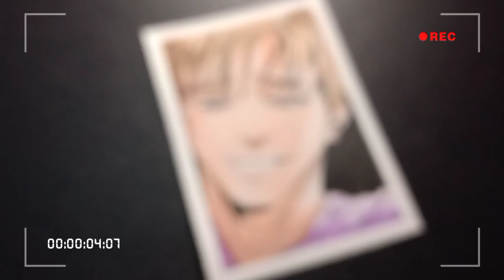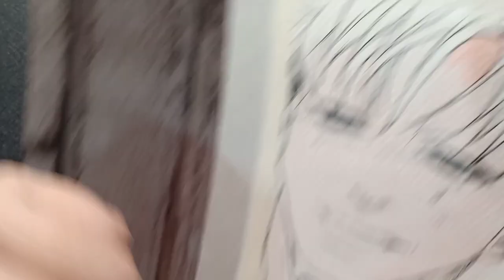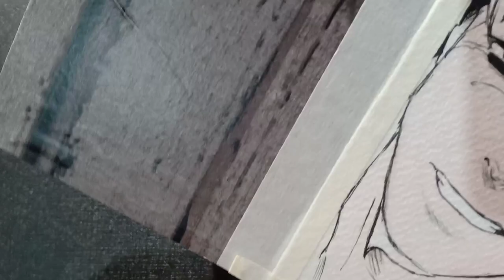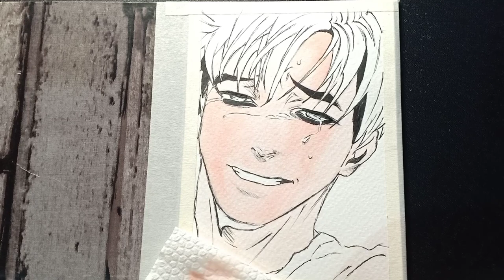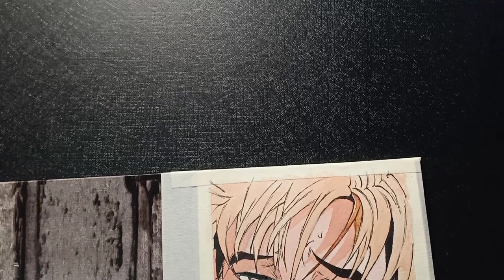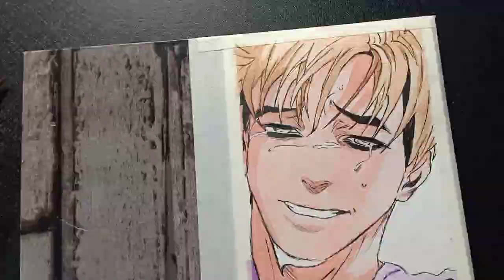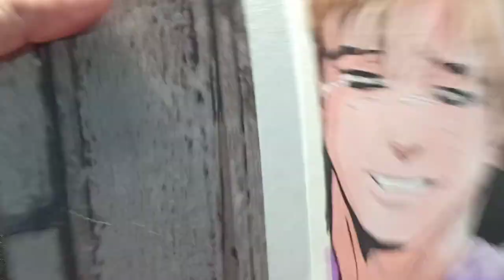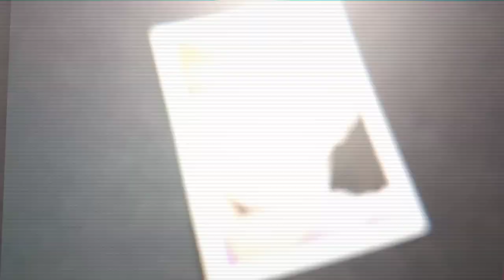🖤 I painted Crying Sangwoo of Killing Stalking using Cheap Watercolor [Complete Process]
Hi Guys!

I painted Sangwoo of "Killing Stalking" (Korean: 킬링 스토킹) is a South Korean manhwa written and illustrated by Koogi. It was published online in Korean and English by Lezhin Comics and won the ₩100,000,000 Grand Prize Award at the Second Lezhin World Comics Contest.

Fighting !

Killing Stalking

For my cool bgm ❤️

Superior WC
Uniball Signo
Unipin #.2 #.5